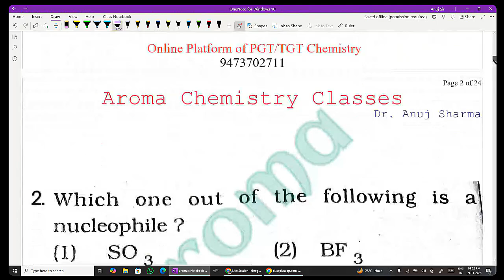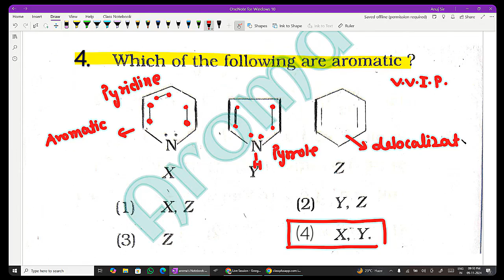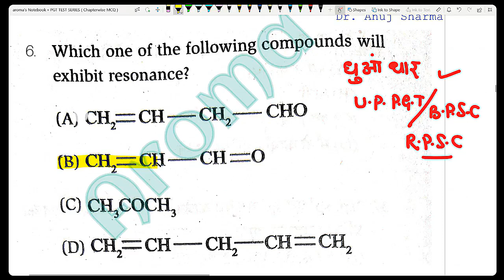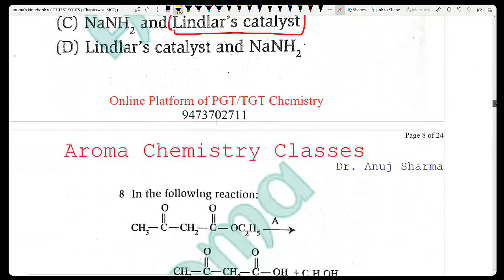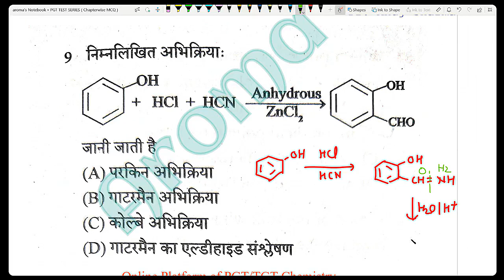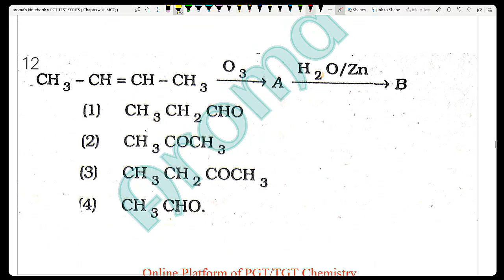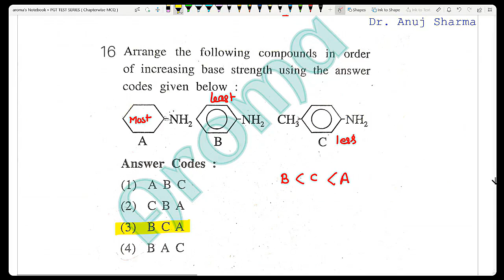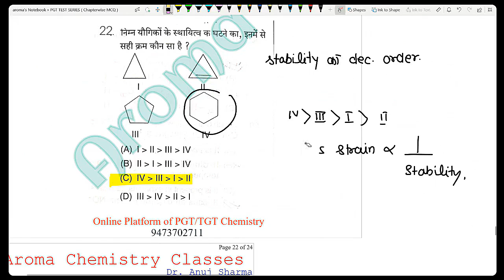uttarakhand pgt chemistry | up pgt chemistry | BPSC PGT | RPSC PGT | Bihar phase 4 | DSSSB PGT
Chemistry with Dr.Anuj Sharma

pgt chemistry preparation | up pgt chemistry | up tgt science | bpsc chemistry | Bihar pgt | JSSCPGT

Full PGT Chemistry Test Series

Target Batch

PGT Chemistry ( Full preparatory Programme ) link offer

PGT Chemistry Test

Bihar PGT Chemistry BPSC 4.0 Link offer

Thanks

Dr.Anuj Sharma
 T.M.I.P.C UP
Equilibrium Competition